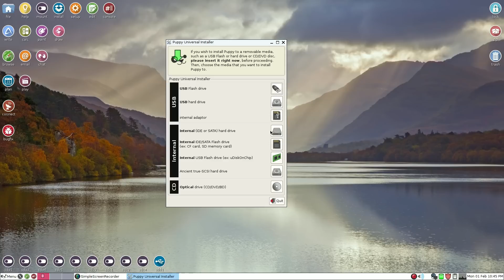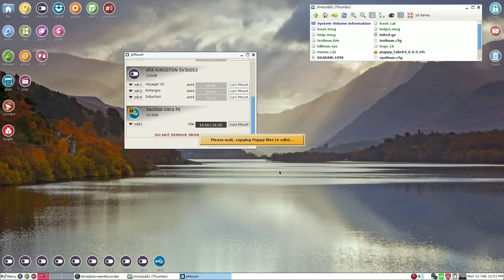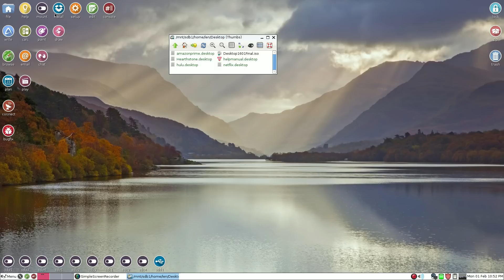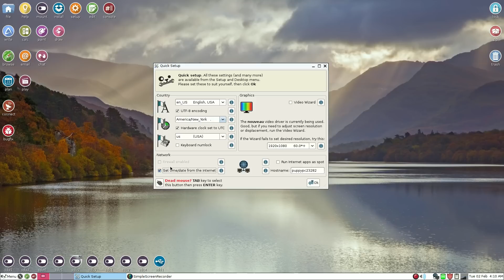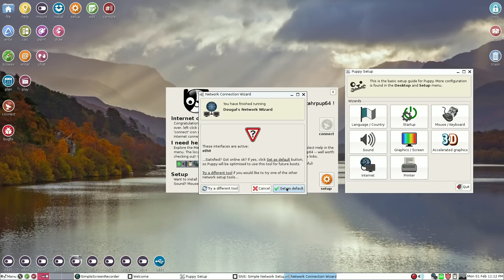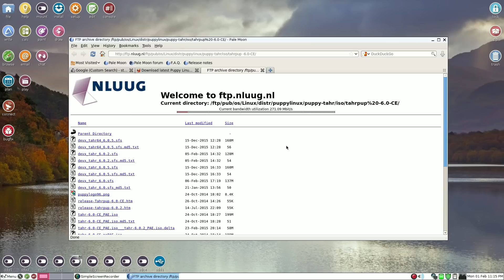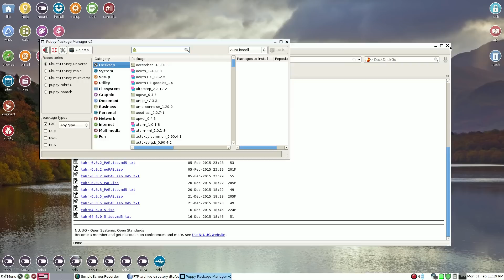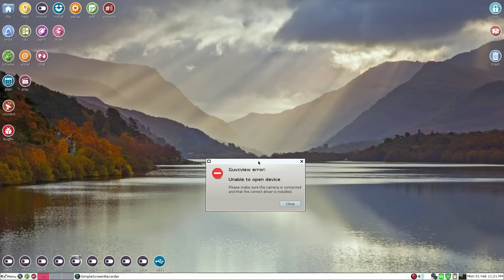How to install Puppy Linux to your Hard Drive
In this video I show you how to install Puppy Linux to your hard drive. Hope you enjoy!